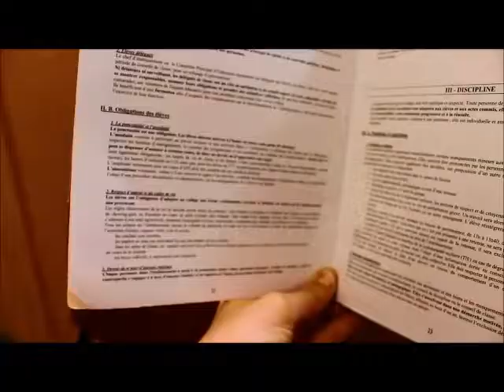Justine et Juliette Cour d'Assise pour mineurs